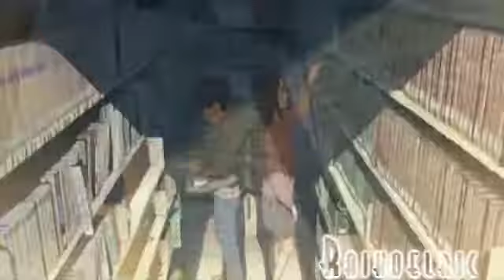'Run Away with my Love' - Everlasting Fairytale Mep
Ok so this is our first mep! I have never edited meps togeather before so it doesn't flow as nicely as I had hoped but thats my flaut nobody elses! I think next time I will probably send the song out as I noticed there was a bit of a gap which I filled. Again thats my flaut!

Intro to 00:46- Made by me! Epic fail!
00:46 to 01:17- Raikoelric
01:17 to 01:48- LittlebunnyakaPgymy
01:48 to 02:23- Dopeyjamdonut
02:23 to 02:41- ChibiMikuHatsune
02:41 to 02:46- Me again (epic fail)
02:46 to 03:08- smatthijsse
03:08 to end- SoulEater03

I hope you people enjoy it! I was going to upload it to the studio page but I forgot the pass and uhm well I got them to send it to me and well I don't think its on one of my main email accounts and ehehehe! *Sweatdrops* I suck I know I know!!!

Song: Wherever You Will Go - The Calling